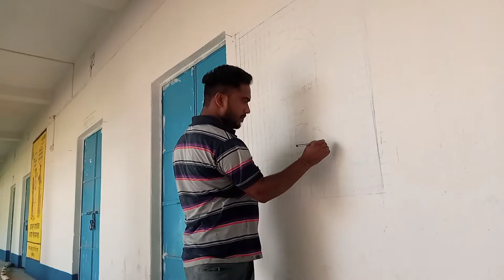Ishwar Chandra Vidyasagar wall painting Art swarup